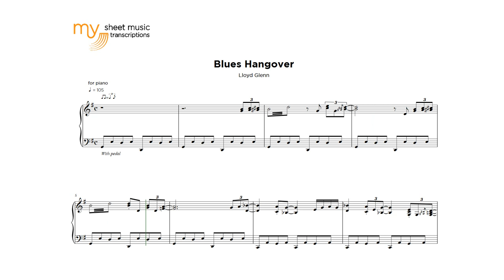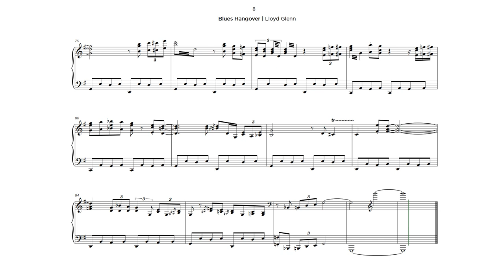Blues Hangover (Lloyd Glenn) - Full Sheet Music Transcription